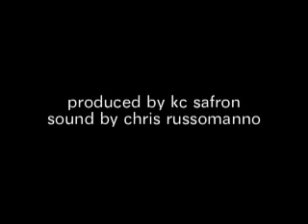Sundance Channel GREENIMATION: Breakfast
to see more GREENIMATION shorts and vote for your favorite. The winning animator will get the chance to create on online series for Sundance Channel. Meet Greg, Christian and their favorite crappy diner; then find out why it's not easy to convince your friends to go to environmental pep-rallies.